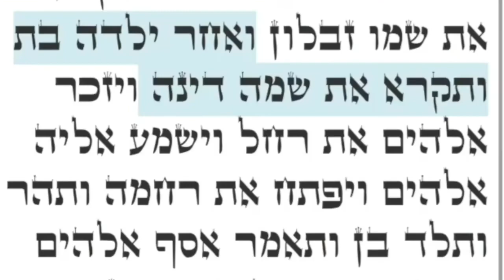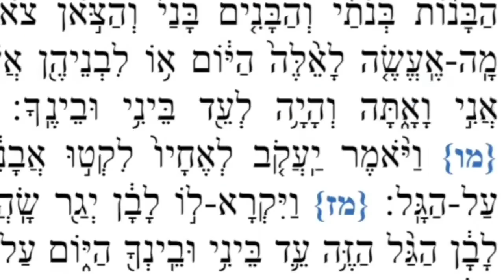הוכחה!! מהפרשה על שחרור החטופים ועל השקר הגדול של חמאס